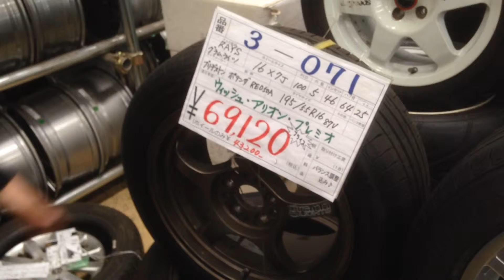RAYS!グラムライツ!プリウスウイッシュレガシィ中古タイヤアップライジング宇都宮市！太田店移動可能です。